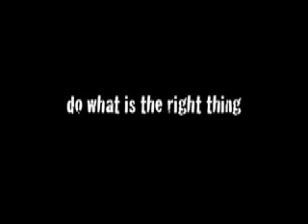Do What is the Right Thing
The Lance and Ray Show presents a gritty, in-depth look at inner city artists, as they struggle to express, create, and survive.

Sandy P: Ray Munoz
Truth is For Real: Lance Rubin